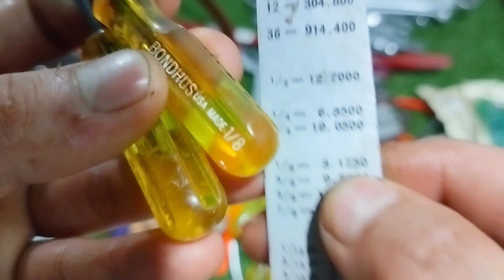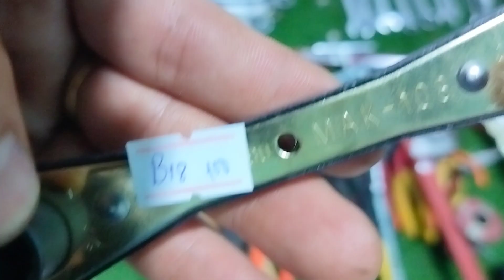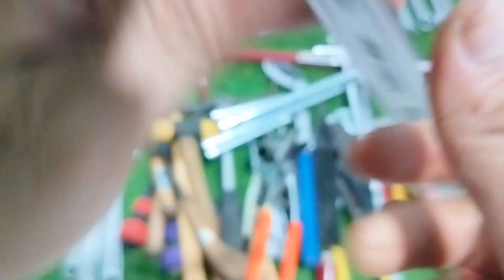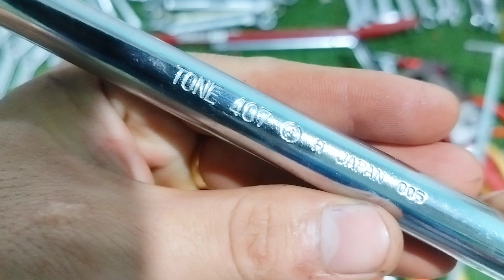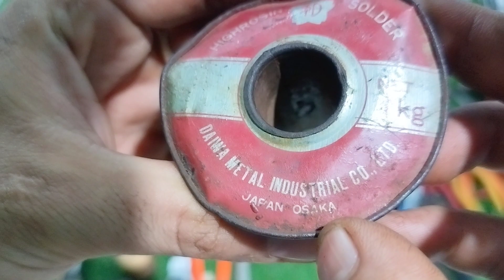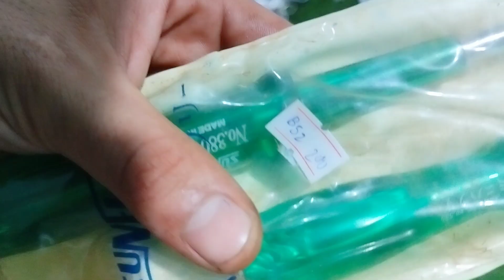Clip B : Đồ nghề hàng nhật bãi , đồ bãi nhật , hàng nội địa nhật . Thắng 0966924801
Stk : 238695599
Ngân hàng : á châu (ACB) - Chi nhánh hồ chí minh
Tên chủ tài khoản : Huỳnh Tất Thắng

Thanks !
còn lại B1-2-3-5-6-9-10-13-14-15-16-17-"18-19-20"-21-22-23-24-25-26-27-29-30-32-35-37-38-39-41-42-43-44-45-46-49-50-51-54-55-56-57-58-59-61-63